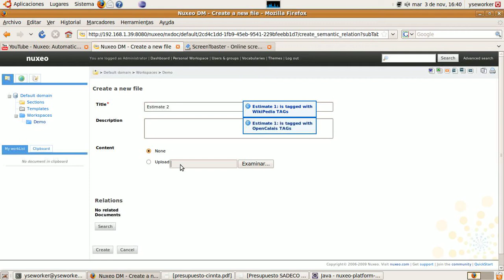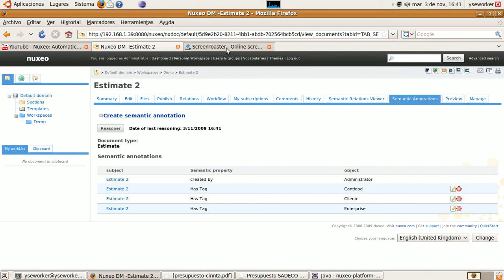Nuxeo NTI: Learning to identify document types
New Semantic feature which allows Nuxeo to learn progressively to identify all document types stored.